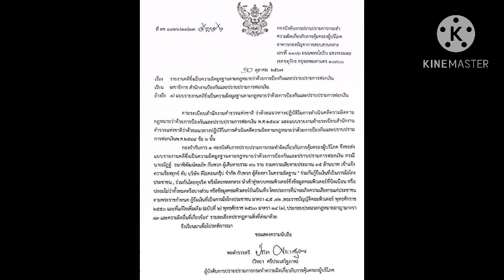เรื่องถึง ปปง.แล้ว หลังผู้เสียหายรวมตัวแจ้งความ "ดิไอคอน" ให้ดำเนินคดี 3 ข้อหาหนัก...